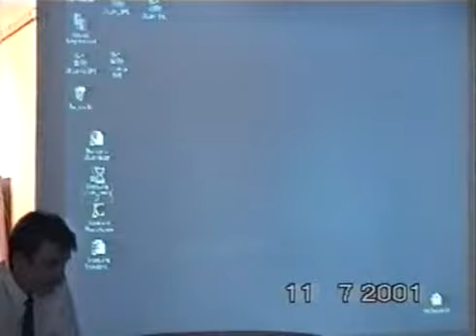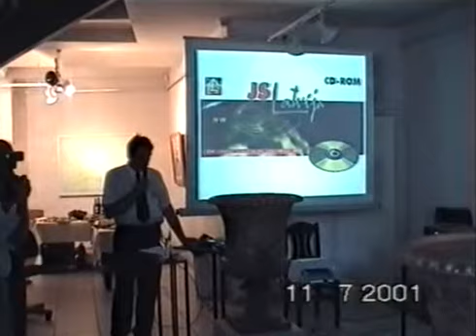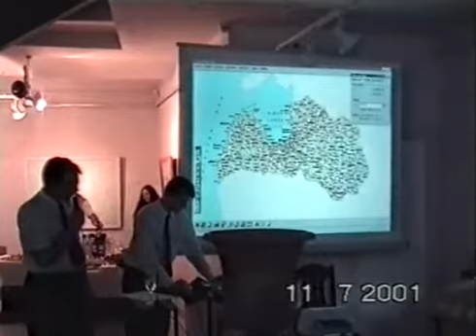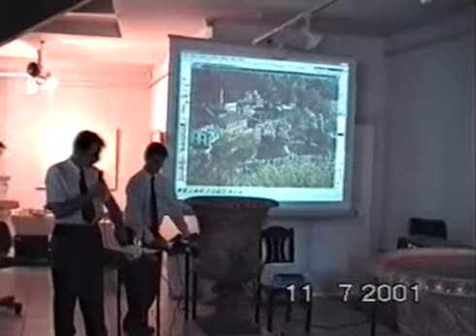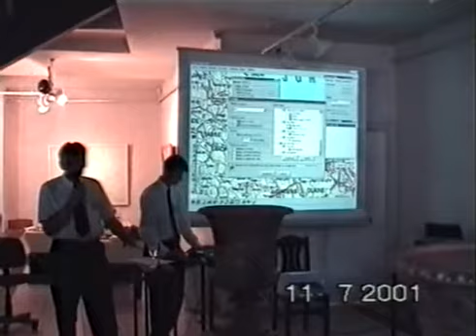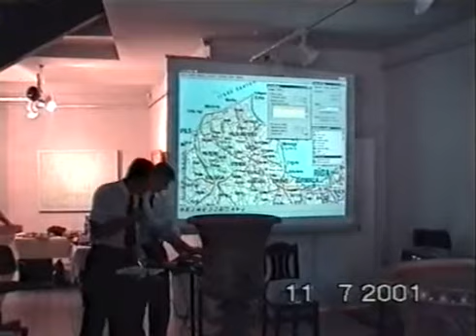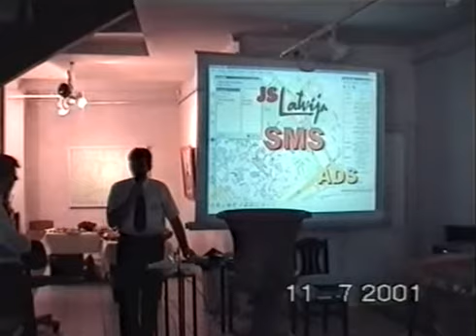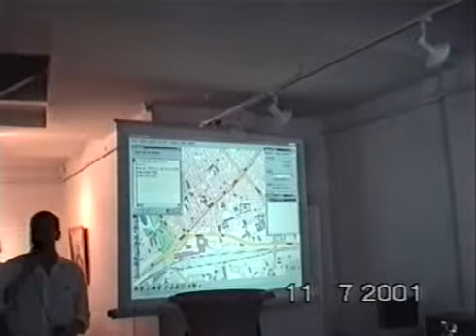2001.07.11 - Презентация JS Latvija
Берга базар. Официальная презентация интерактивной системы карт JS Latvija.